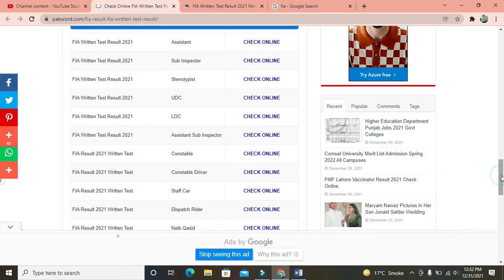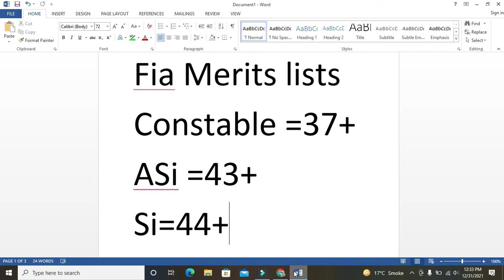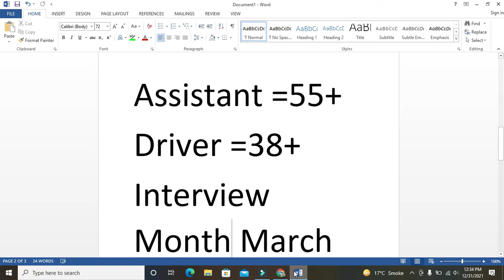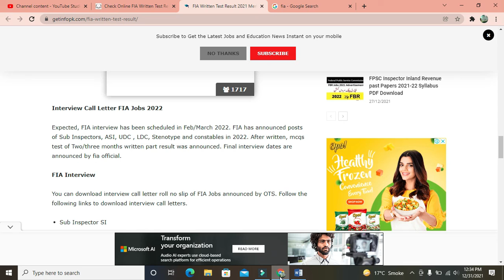FIA test results 2021||Merit lists Informations||interviews cell laters